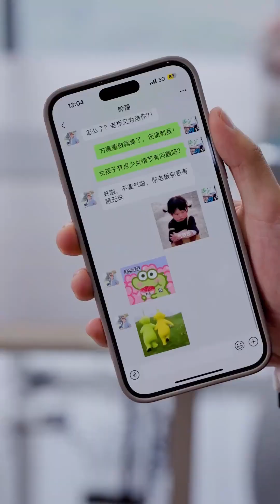女孩不小心撞飞老板，被老板处处压榨，最后竟然发现老板是她的网恋男友！【立夏有力】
请放心，这部视频是经过精心策划和制作的原创短剧，没有任何不良元素。